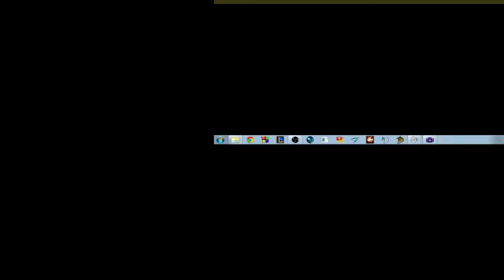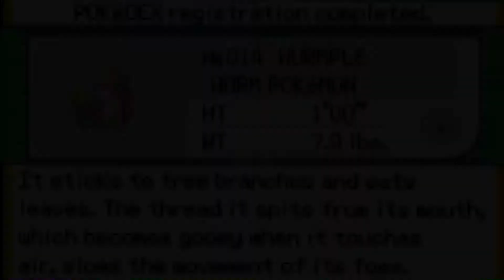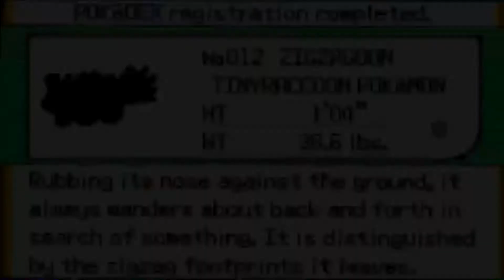Let's play : Pokemon Emeraude Episode 1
Hey, salut à tous ! Ici Chatmalow, et ici on se retrouve sur un vieux jeu que tout le monde quasiment connaît : Pokémon Emeraude ! Faites-vous plaisir avec ce let's play complètement fou, et n'hésitez pas à partager la série avec vos amis et proches !

(Oui je sais c'est un peu inutile mais je trouvais rien de plus à mettre... x'( )